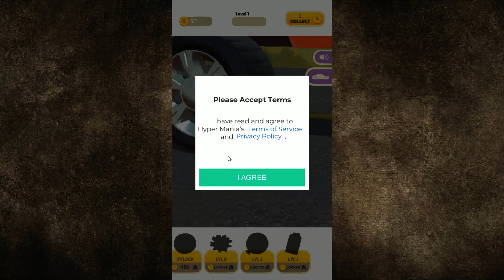뭐든지 깔아뭉개버리는 자동차